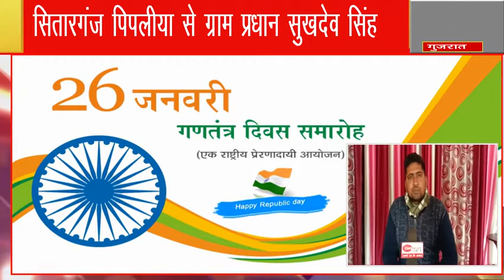सितारगंज पिपलीया से ग्राम प्रधान सुखदेव सिंह